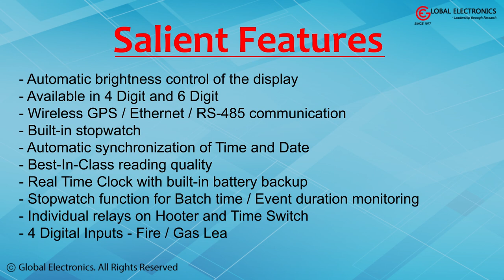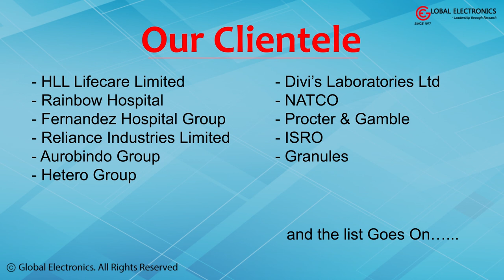Global Electronics | Flameproof and Clean Room Wireless Clock with GPS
Global Electronics’ New Ethernet based Digital Clocks uses your local network to synchronize your Server to synchronize the time so that, all the clocks will be synchronized with your server time.

Global Electronics’ wireless clock system uses GPS satellites for sending time signals that are accurate to the seconds. GPS receiver mounted on a roof or wall receives the signal from the satellite which is connected through a cable to the transmitter.
It is available in Flush Mounting enclosure, Flameproof enclosure and SS Wall Mount enclosure.